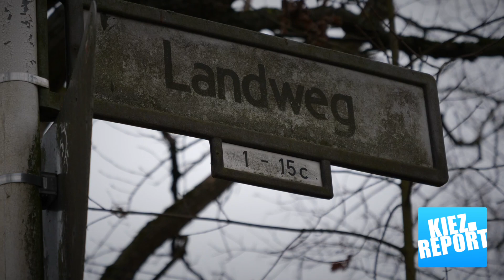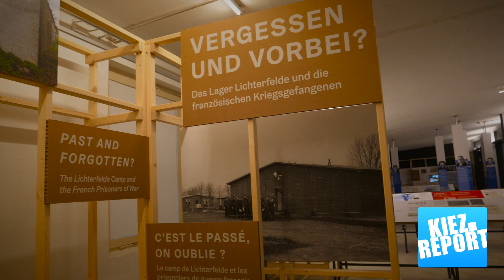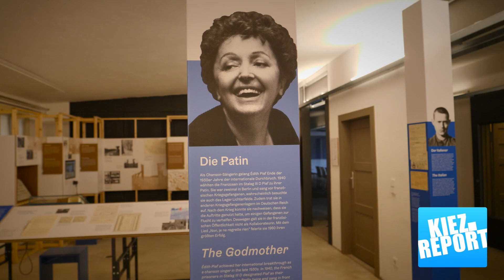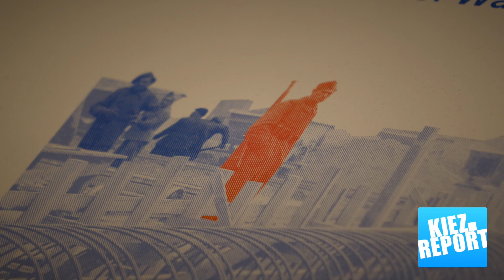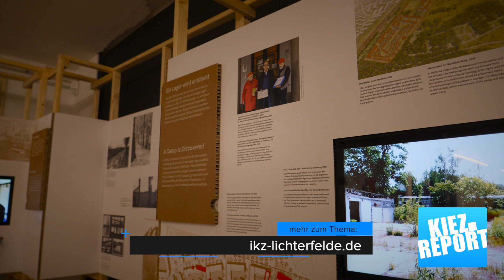Ausstellung über das Kriegsgefangenenlager Lichterfelde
Auf der ehemaligen Parks Range in Lichterfelde sollen 2500 Wohnungen gebaut werden. 2017 stellte sich heraus, dass auf dem Gelände einige Baracken eines Kriegsgefangenenlagers existieren. Für deren Erhalt setzen sich verschiedene Initiativen ein, darunter die Initiative KZ-Außenlager Lichterfelde e.V. und ihr Vorsitzender Thomas Schleissing-Niggemann.

In einer Sonderausstellung des Dokumentationszentrums „NS Zwangsarbeit“ in Niederschöneweide erhalten Besucher noch bis Ende Mai 2023 Informationen über den Ort in der Lichterfelde - von der Vorkriegszeit, über die Nutzung als Kriegsgefangenenlager bis hin zu den aktuellen Bebauungsplänen.

+++ Hinweis: das Dokumentationszentrum „NS Zwangsarbeit“ befindet sich in Niederschöneweide und nicht im wie im Video gesagt Oberschöneweide. +++